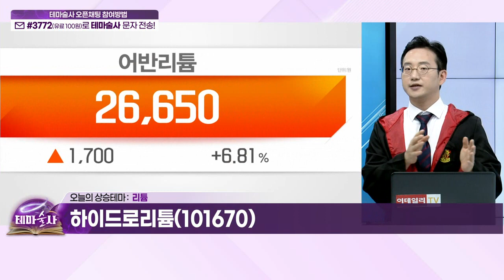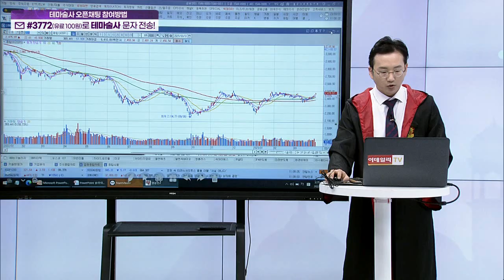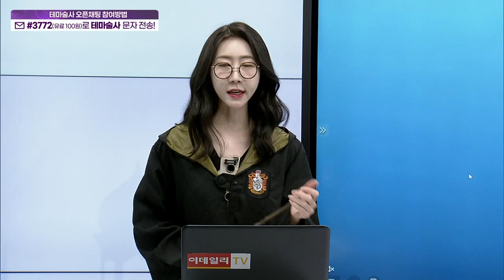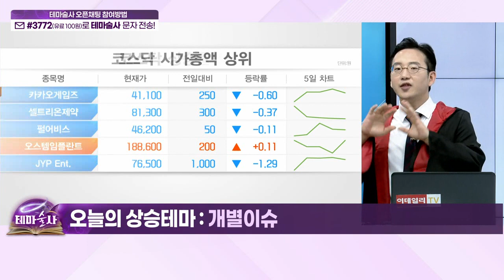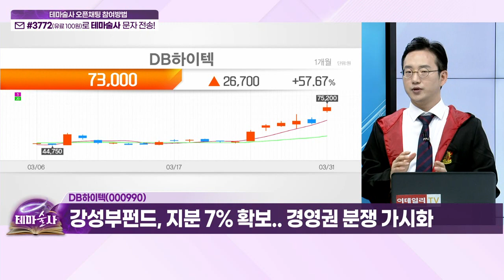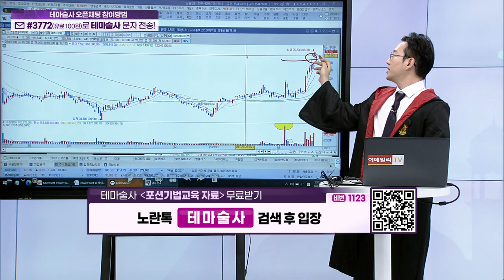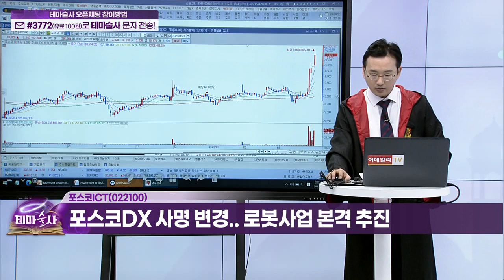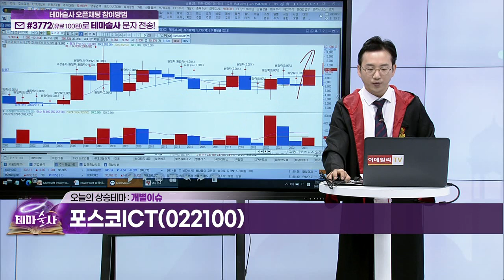하이드로리튬, 어반리튬... 리튬 / DB하이텍, 포스코ICT... 개별 이슈_오늘 테마 (20230331)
리튬: 오늘의 상승테마 (1)

하이드로리튬(101670)
- 새만금산단 입주계약 체결

어반리튬(073570)
- 작년 말 리튬 소재 제조/판매업 추가

# 개별 이슈: 오늘의 상승테마 (2)

- 강성부펀드, 지분 7% 확보... 경영권 분쟁 가시화

포스코ICT(022100)
- 포스코DX 사명 변경... 로봇사업 본격 추진